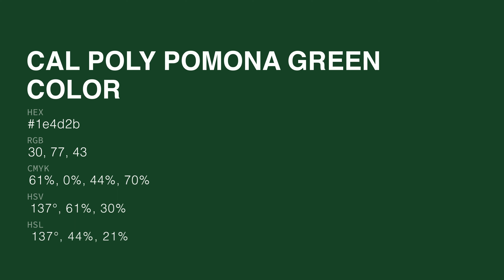Cal Poly Pomona Green color 1e4d2b hex color - Green color - Warm color 1e4d2b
What color is Cal Poly Pomona Green ? 1e4d2b hex color - Green color - Warm color 1e4d2b

Hex 1e4d2b Color Code is also known as Cal Poly Pomona Green color.

Hex 1e4d2b Color code in RGB color code model is created after adding 11.76% red color, 30.20% green color and 16.86% blue color.
Hex 1e4d2b Color code in CMYK color (process color) code model is generated after subtraction of 61% cyan, 0% magenta, 44% yellow and 69% black.